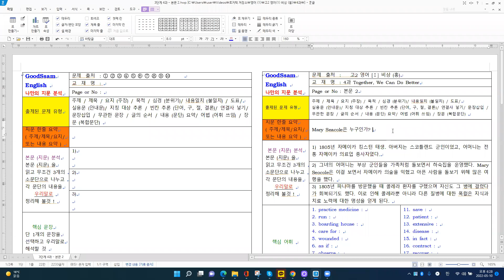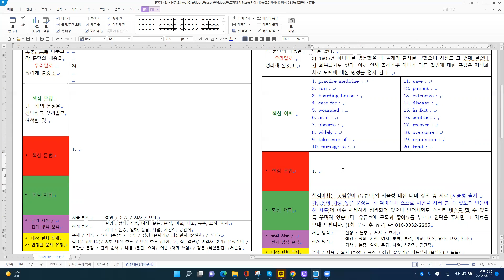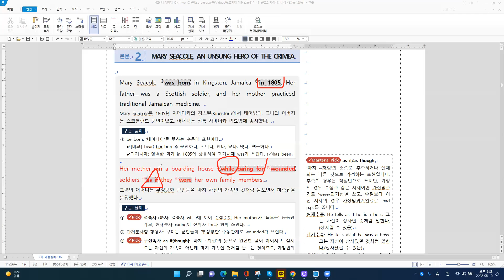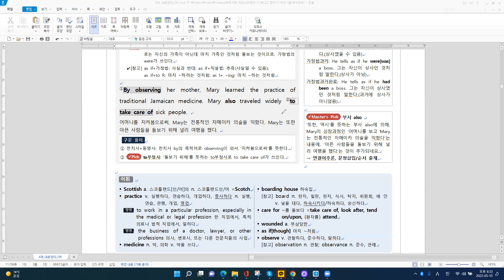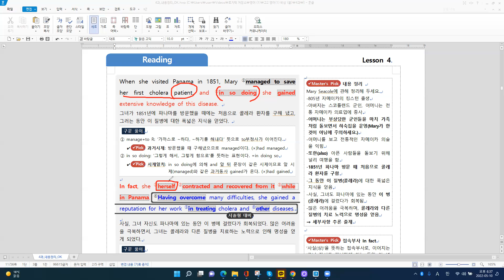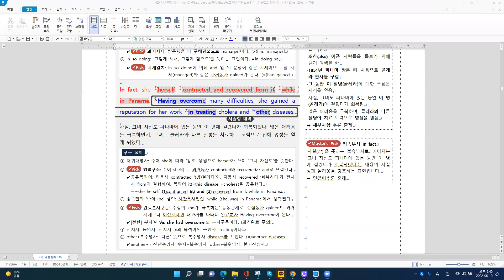[고교내신] 고2 영어 (1) 비상 (홍) 4과 본문 2